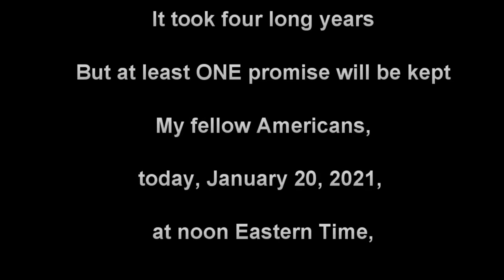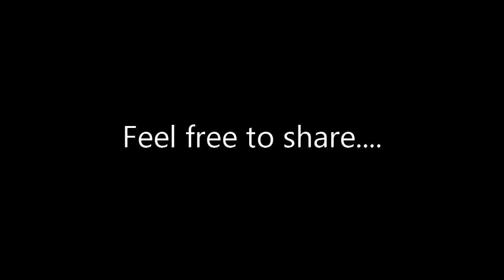FINALLY!! The Swamp gets drained!! Drain The Swamp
It took four long years
But at least ONE promise was kept
My fellow Americans,
today, January 20, 2021,
at noon Eastern Time,
The swamp will be officially drained.